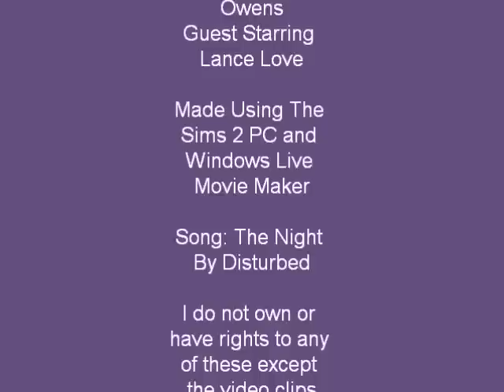Dreams Realized Episode 5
It's Halloween and the Owens family is having a party at their house. They get a very unexpected visitor and chaos begins. Music is audio swapped. Episode 6 will be coming soon, enjoy!